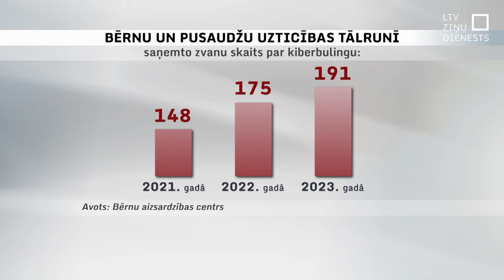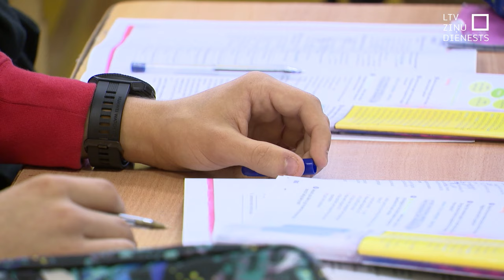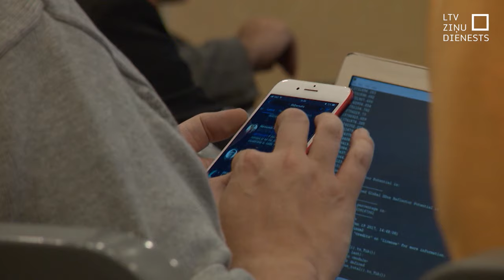Bērni un pusaudži par vardarbību internetā ziņo arvien biežāk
Bērni un pusaudži aizvien biežāk ziņo par emocionālu vardarbību internetā, liecina Bērnu aizsardzības centra dati. Vardarbība izpaužas dažādos veidos — sākot ar rupjiem komentāriem līdz pat bērna sociālo mediju profilu viltošanai. Nav vienas brīnummetodes, kas varētu problēmu atrisināt, taču, lai to mazinātu, pieaugušajiem jārunā ar bērniem un jāskaidro sociālās normas internetā — tāpat kā sabiedrībā.